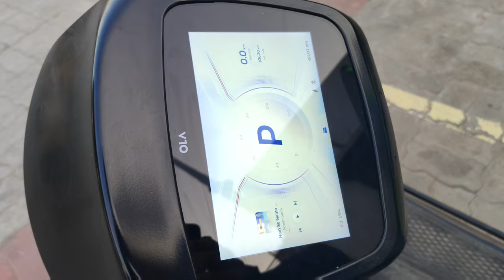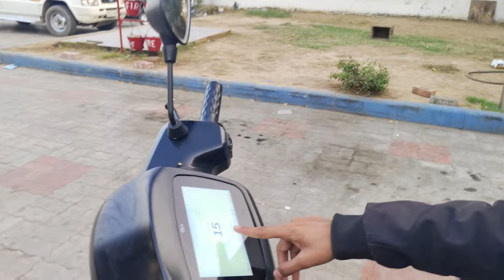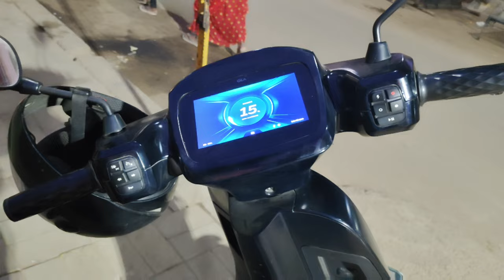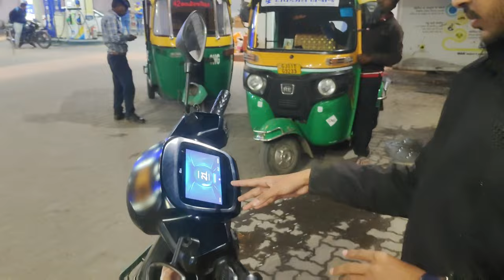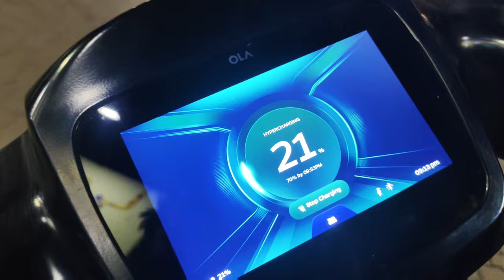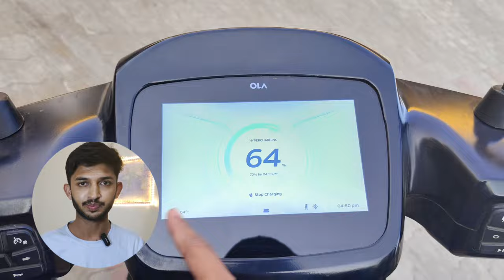Reality of Ola Hyper Charging Station, Ahmedabad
In this video, I will explore the reality of Ola Hyper Charging Station, the largest and fastest electric two-wheeler charging network in the world. I will visit some of the hyperchargers in Ahmedabad city and test how long it takes to charge an Ola electric scooter. I will also compare the cost and convenience of using Ola Hyper Charging Station with other options. Is Ola Hyper Charging Station really the game-changer for electric mobility in India? Watch this video to find out.

Ola Hyper Charging Station, Ola Electric, Ola S1, electric scooter, hypercharger, charging network, electric mobility, India